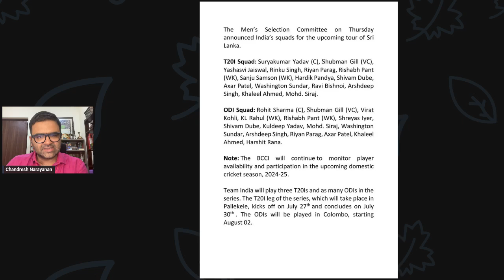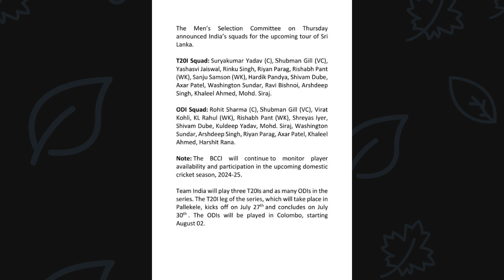BREAKING: SKY new T20I captain; Gill vice-captain in white ball; Rohit, Virat to play ODIs